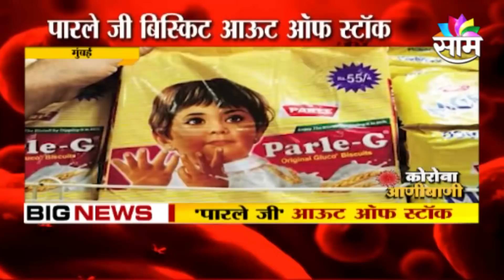CORONAVIRUS | नाशकातील या भागांमधील बाजार समिती अनिश्चित कालावधीसाठी बंद राहणार...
Saam TV (साम टीव्ही - बातमी जी व्यवस्था बदलेल)
साम टीव्ही मराठीतील पहिल्या पसंतीचं न्यूज चैनल आहे.
Saam Tv is maharashtras leading Marathi News channel ,